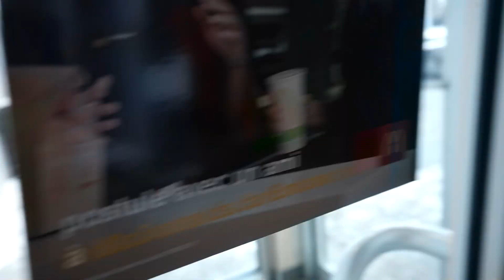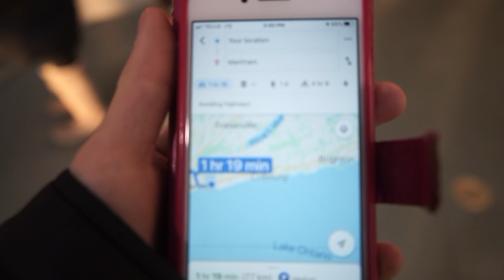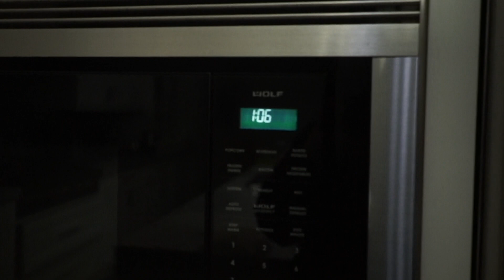Day 1 in Toronto